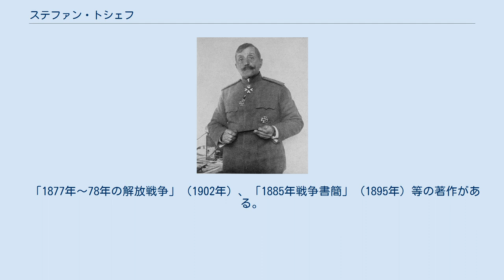ステファン・トシェフ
ステファン・トシェフ ステファン・トシェフ（Стефан Тошев；1859年12月18日 - 1924年11月27日）は、ブルガリアの軍人。
歩兵大将。
 スタラ・ザゴラ出身。
第8後備義勇隊の義勇兵として1877年～1878年の露土戦争に従軍。
1879年、ソフィアの軍事学校で教育を受け、第6歩兵スタラ・ザゴラ義勇隊に配属。
1881年、アレクサンドル公の侍従となる。
1884年から第7歩兵プラニン義勇隊の中隊長。
1885年のセルビア・ブルガリア戦争時、第3歩兵ブジン連隊を指揮し、その後、第3歩兵ブジン連隊を一時的に指揮。
1890年から第7歩兵プレスラヴ連隊、第8歩兵沿海連隊を指揮し、1899年から第2トラキア歩兵師団第2旅団長、1909年から第1ソフィア歩兵師団長。
 1912年～1913年の第一次バルカン戦争時、第1師団を率いてトラキア戦区で行動し、ゲチケンリ及びセリオルで勝利を収め、チャタルジン陣地の戦闘に参加した。
1913年の第二次バルカン戦争時、第5軍司令官となり、キュステンジルで行動した。
終戦後、第3軍管区、1915年、第5軍管区を指揮。
 ブルガリアの第一次世界大戦参戦後、第5軍管区に基づきルーマニアとの国境を担当する第3軍（第4プレスラヴ、第5ドナウ師団、第3騎兵旅団等）が編成され、その司令官となった。
ルーマニアの参戦後、第3軍は第1ソフィア、第6ブジン歩兵師団、第1騎兵師団により増強され、約14万人の兵員を数えた。
1916年12月、ステファン・ネレゾフ将軍と交代。
1918年、マケドニア総督に任命され、1918年6月、ストルムで行動する第4軍を指揮した。
 1919年、退役。
 「1877年～78年の解放戦争」（1902年）、「1885年戦争書簡」（1895年）等の著作がある。